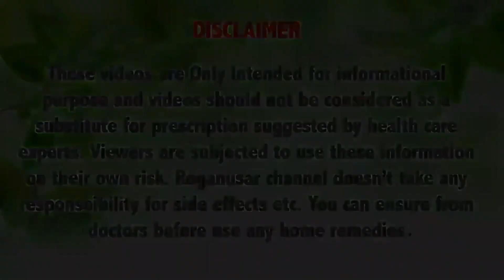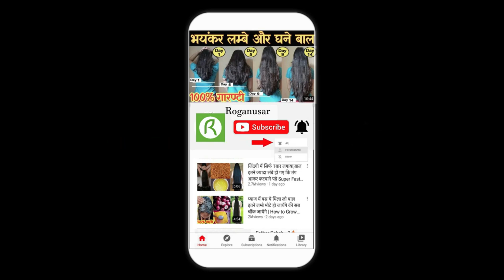नारियल तेल में ये मिलाकर लगाया बाल हो इतनी लम्बे कि कटवाने पड़े | 98% लोग नहीं जानते इस तरीक़े को